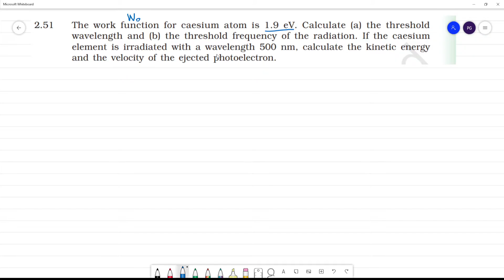The work function for caesium atom is 1.9 eV. Calculate (a) the threshold wavelength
The work function for caesium atom is 1.9 eV. Calculate (a) the threshold
wavelength and (b) the threshold frequency of the radiation. If the caesium
element is irradiated with a wavelength 500 nm, calculate the kinetic energy
and the velocity of the ejected photoelectron.